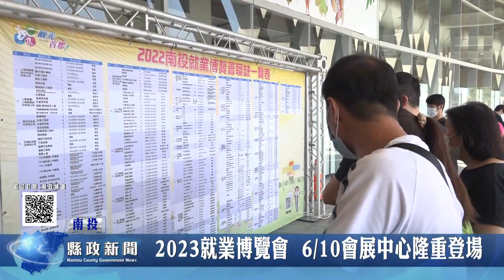2023就業博覽會 6月10日會展中心隆重登場｜南投縣政新聞 2023.06.05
南投縣政府5日召開縣務會議中，縣長許淑華表示，6月10日縣府舉辦就業博覽會活動，歡迎需要找工作或換工作的鄉親，來博覽會媒合，另外有關日月潭載客小船收費標準問題，縣府認為，這項規定無益市場自由競爭，未來遊客到日月潭遊湖，收費將回歸市場機制，但為保障消費權益，縣府也不准船家漫天要價。